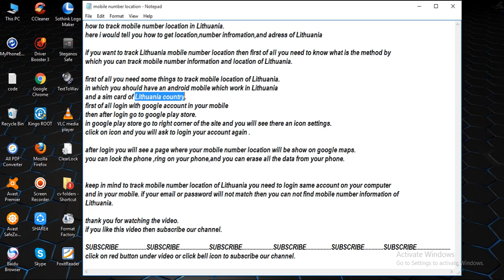track mobile number location in Lithuania [ tech ]